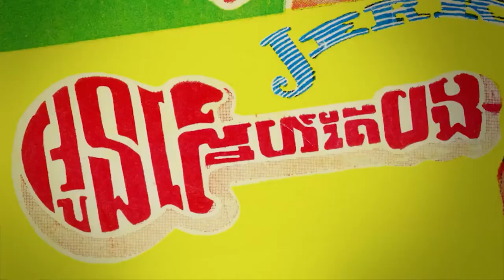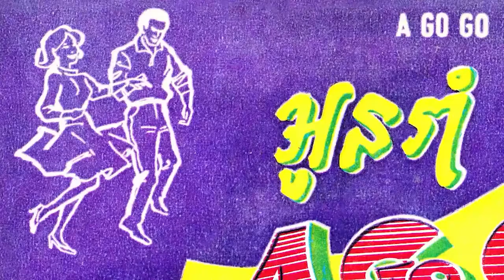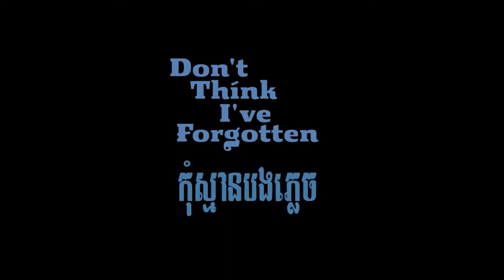DON'T THINK I'VE FORGOTTEN: CAMBODIA'S LOST ROCK & ROLL [Official Trailer English HD]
"Don't Think I've Forgotten: Cambodia's Lost Rock & Roll"

During the 60’s and early 70’s as the war in Vietnam threatened its borders, a new music scene emerged in Cambodia that took Western rock and roll and stood it on its head – creating a sound like no other. Cambodian musicians crafted this sound from the various rock music styles sweeping, America, England and France, adding the unique melodies and hypnotic rhythms of their traditional music. The beautiful singing of their renowned female vocalists became the final touch that made this mix so enticing.

But as Cambodian society - young creative musicians in particular - embraced western culture and flourished under its influence, the rest of the country was rapidly moving to war. On the left, Prince Sihanouk joined forces with the Khmer Rouge and rallied the rural population to take up arms against the government that deposed him. On the right, the Cambodian military, with American military support, waged a war that involved a massive aerial bombing campaign on the countryside. In the end, after winning the civil war, the Khmer Rouge turned their deadly focus to the culture of Cambodia. After taking over the country on April 17, 1975, the Khmer Rouge began wiping out all traces of modernity and Western influence. Intellectuals, artists and musicians were specifically and systematically targeted and eliminated. Thus began one of the most brutal genocides in history, killing an estimated two million people – a quarter of the Cambodian population.

Don't Think I've Forgotten: Cambodia's Lost Rock and Roll" tracks the twists and turns of Cambodian music as it morphs into rock and roll, blossoms, and is nearly destroyed along with the rest of the country. This documentary film provides a new perspective on a country usually associated with only war and genocide. The film is a celebration of the incredible music that came from Cambodia and explores how important it is to Cambodian society both past and present.